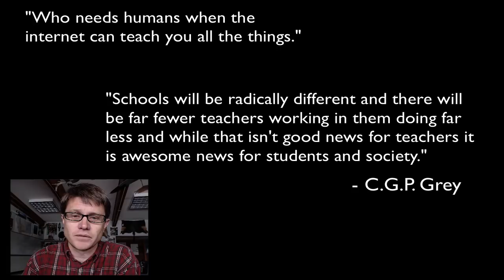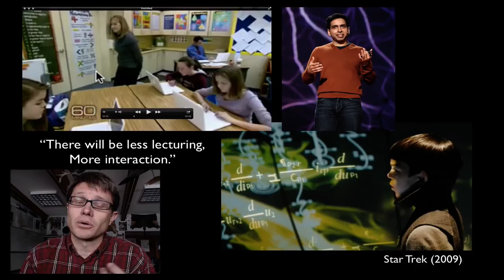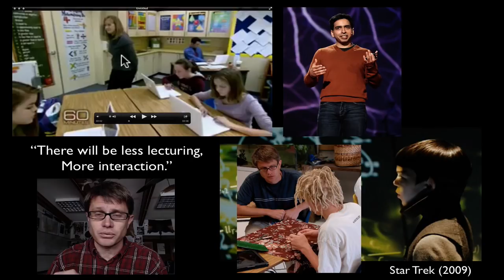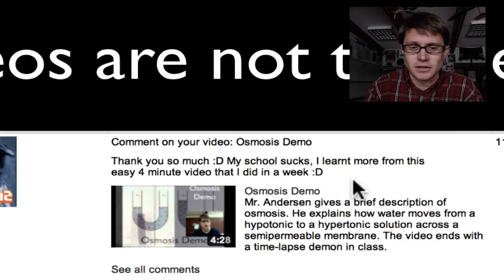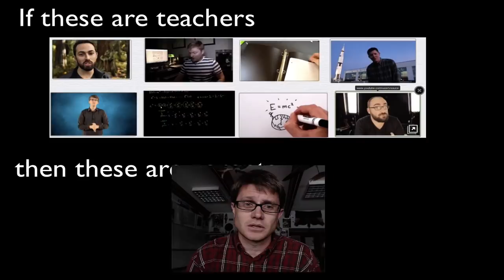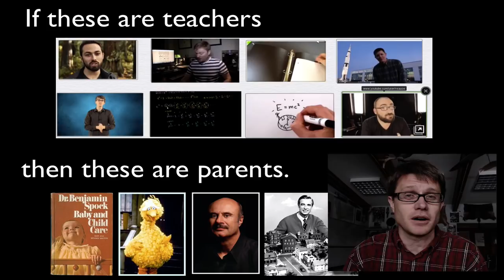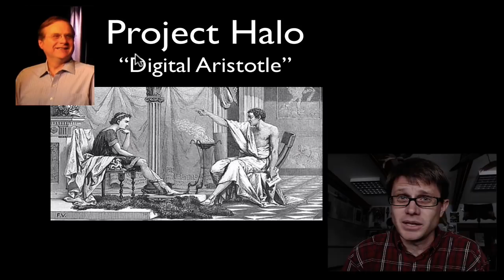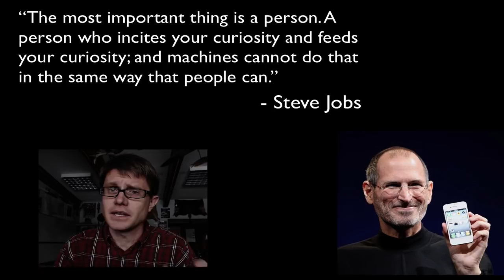Reflections on Digital Aristotle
Paul Andersen reflects on Digital Aristotle, his trip to the YouTube Edu summit, and the future of education

Title: I4dsong_loop_main.wav
Artist: CosmicD